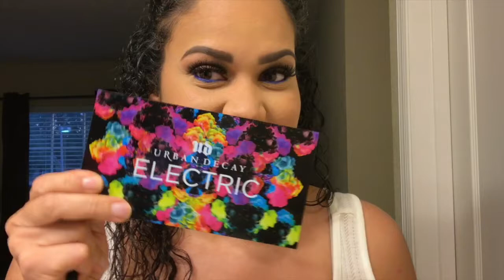Brown Smokey Eye with a Pop of Color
Eyes:
Marc Jacob Gel Eye Crayon, Out Of Blue

Eye Lashes:
Ardell Double Wispies

Brows:
Anastasia Dip Brow Pomade, Dark Brown

Face:
Farsali Oil, Unicorn Essence
Loreal Infallible Pro Matte
Mac Studio Conceal and Correct Duo
Benefit Quickie Contour Stick
Too Faced Chocolate Soleir Bronzer
Mac Fix Powder Plus Foundation
Mac Highlight, Soft and Gentle
Urban Decay Setting Spray, Oil Control

Lips:
Kat Von D Liquid Lipstick, Bow N Arrow